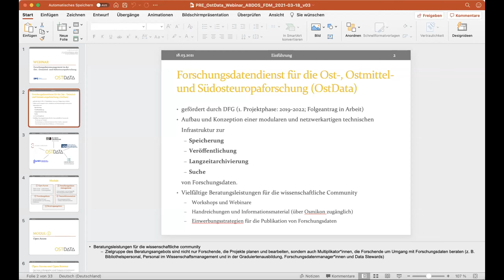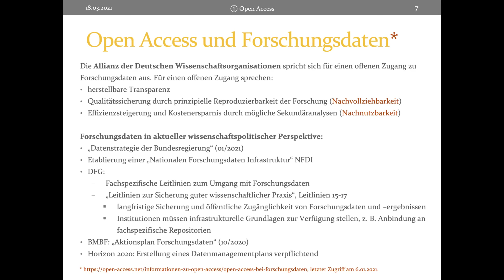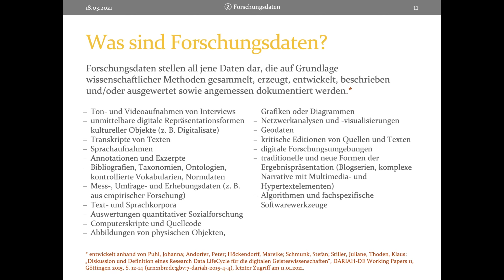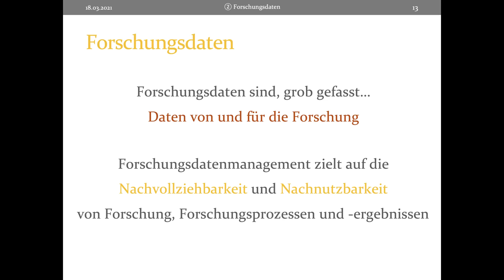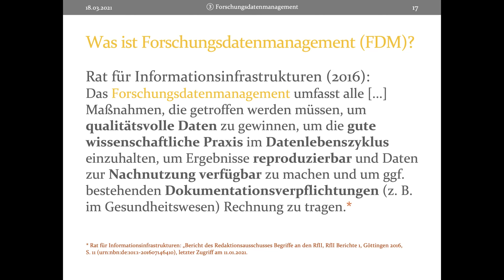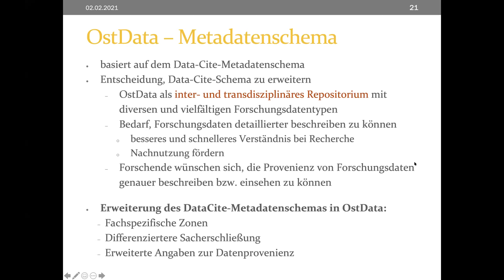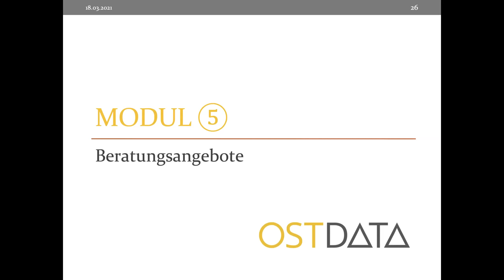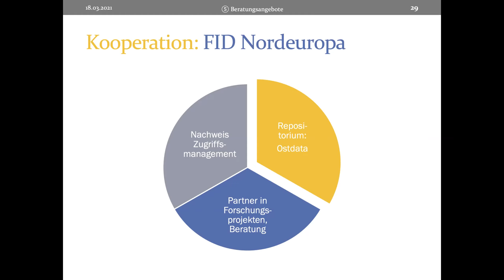Forschungsdatenmanagement in der Ost-, Ostmittel- und Südosteuropaforschung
Ein virtueller Workshop der ABDOS e.V. in Kooperation mit dem Fachinformationsdienst Ost-, Ostmittel- und Südosteuropa FID-Ost

Organisiertes und effektives Forschungsdatenmanagement nimmt im wissenschaftlichen Umgang mit Forschungsdaten einen immer größeren Stellenwert ein. An diesen Bedarf schließt das Projekt „OstData“ zum Aufbau eines Forschungsdatendienstes für die Ost-, Ostmittel- und Südosteuropaforschung an. Neben der Konzeption einer technischen Infrastruktur zur Publikation von Forschungsdaten etabliert das Projekt ein community-basiertes Beratungs- und Schulungsangebot rund um das Forschungsdatenmanagement.

    Themen des Webinars sind u.a:
    • Was sind Forschungsdaten?
    • Forschungsdatenlebenszyklus
    • Datenmanagementpläne
    • Metadaten für Forschungsdaten

Referent*innen:

    Dr. Anna-Lena Körfer (Herder-Institut für historische Ostmitteleuropaforschung – Institut der Leibniz-Gemeinschaft)
    Dr. Ruth Sindt (Universitätsbibliothek Kiel, Fachinformationsdienst Nordeuropa)
    Dr. Arnošt Štanzel (Bayerische Staatsbibliothek – Osteuropaabteilung)

Moderation: Dr. Eva Maurer, UB Bern – Schweizerische Osteuropabibliothek SOB
Teile der Präsentation gehen auf unpublizierte Arbeiten aus dem Projekt "Strategische Weiterenwicklung des Forschungsdatenmanagements am Herder-Institut für historische Ostmitteleuropaforschung (FDMHerder)" zurück (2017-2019, BMBF;